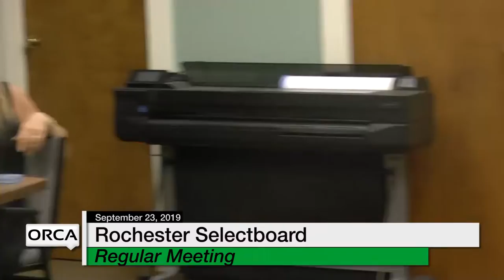Rochester Selectboard - September 9, 2019